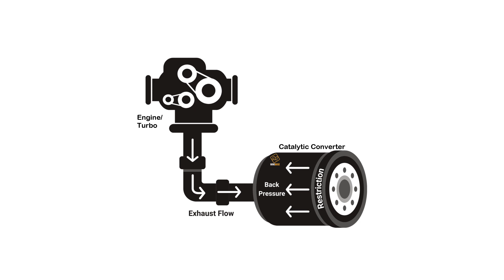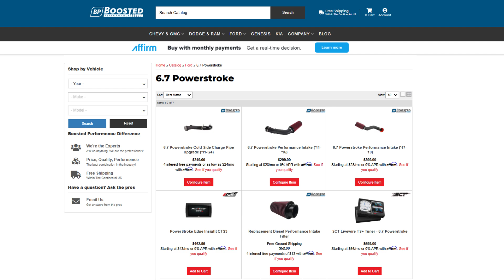How to Get 600+ WHP on Your Ford 6.7 PowerStroke – The Essential Bolt-On Mods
We've LOWERED Our Prices on Our 6.7 PS Products!
Our 6.7 PowerStroke ('17-'19) Intake

In this video, Jake explores the best bolt-on modifications for the Ford 6.7 PowerStroke engine that can help you push your truck to an impressive 600+ wheel horsepower—without diving into internal engine parts. He also takes a look at the different generations of the 6.7 PowerStroke engine, discussing how each iteration has evolved in terms of power, performance, and capabilities. Additionally, he examines the stock power limits of the engine and transmission to help you understand the safe boundaries for upgrades. Whether you’re looking to boost performance, improve towing capacity, or achieve a faster 0-60 time, this video covers key mods and considerations to take your 6.7 PowerStroke to the next level.

If you would like to read up more on the Ford 6.7 PowerStroke, we have an ultimate guide on our Diesel

8020 Automotive owns and operates a portfolio of content websites and eCommerce stores in the Automotive industry. We provide over a million monthly readers with high-quality automotive content, focused predominantly on technical and performance modification guides.
00:32 – Ford 6.7 PowerStroke Engine Background & Specs
01:33 – 6.7 PowerStroke Stock Engine Power Limits
03:24 – 6.7 PowerStroke Stock Transmission Power Limits
03:58 – The Best Ford 6.7 PowerStroke Mods!
04:35 – The Best 6.7 PowerStroke Upgrades #1 – Tuning
05:14 – The Best 6.7 PowerStroke Mods #2 – Cold Air Intake
05:40 – The Best 6.7 PowerStroke Upgrades #3 – Exhaust Upgrades
06:53 – Best Mods for the Ford 6.7 PowerStroke Engine Summary
07:11 – BONUS 6.7 PowerStroke Mod – Cold Side Charge Pipe
07:44 – The Best Ford 6.7 PowerStroke Mods Outro!